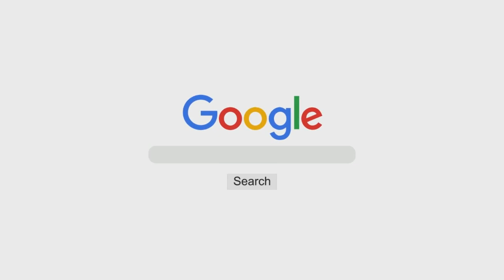Roza Aur Duaa | Shaykh Abu Zaid Zameer